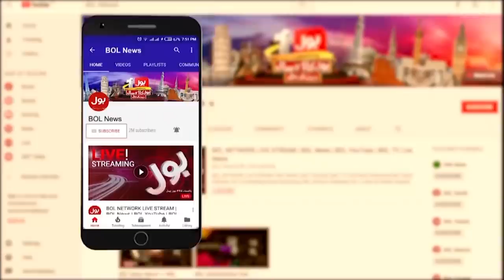Namoos e Risalat (SAW) | Tehreek Labbaik Pakistan Protest | Ameer Abbas